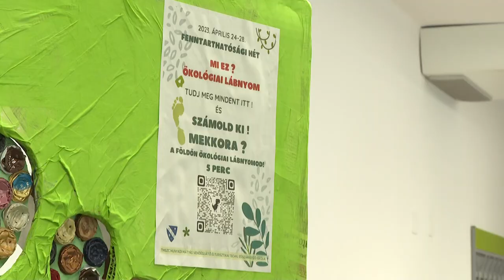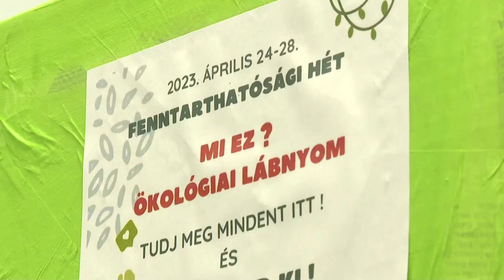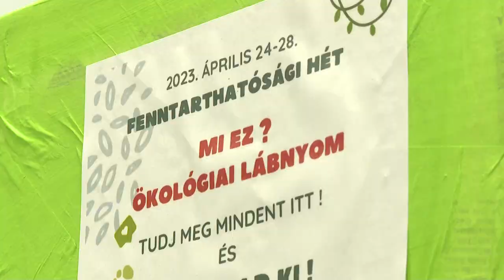Ökoiskola címet nyert a vendéglátóipari iskola Szekszárdon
A Tolna Megyei SZC Hunyadi Mátyás Vendéglátó és Turisztikai Technikum és Szakképző Iskola ökoiskola díjat nyert. Június elején egy ünnepélyes átadó keretein belül vehette át az intézmény igazgatóhelyettese a díjat, a Budapesti Eötvös Lóránt Tudományegyetemen.